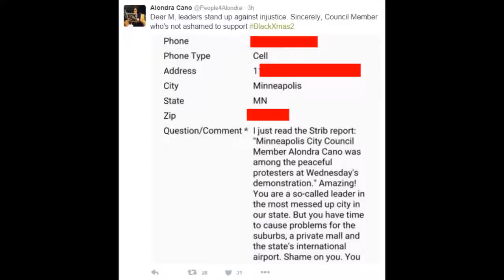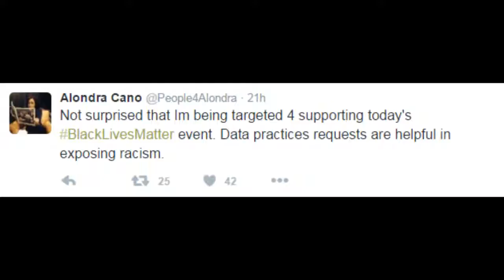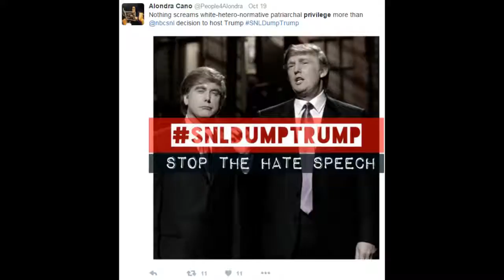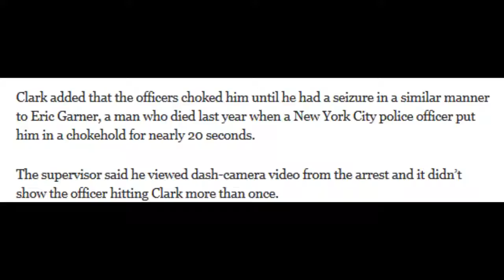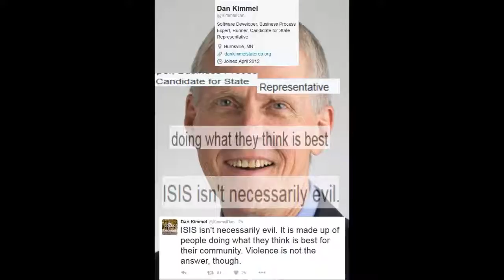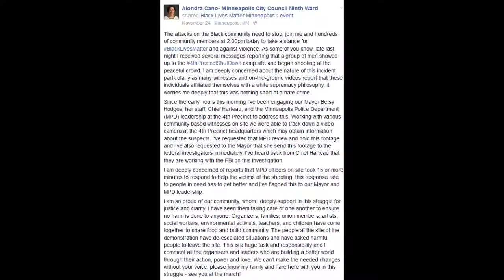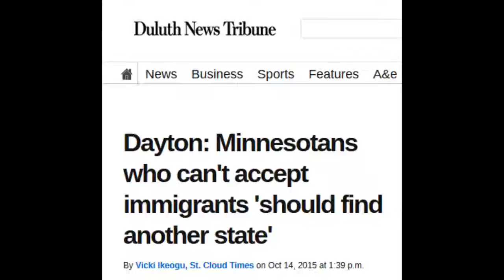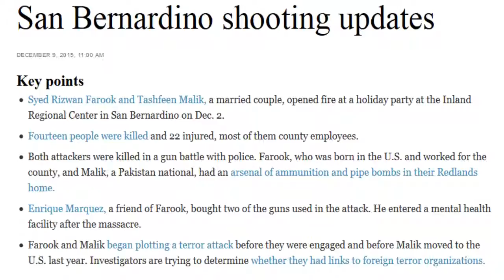The Minnesota DFL